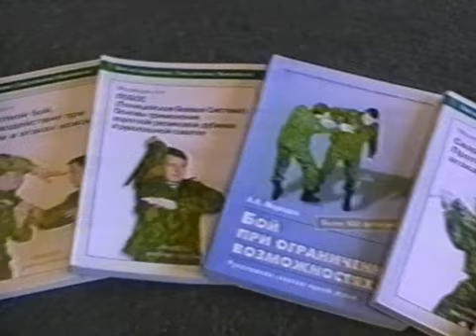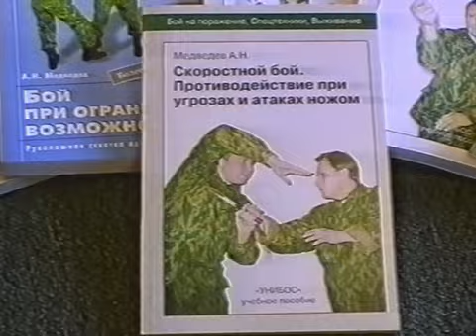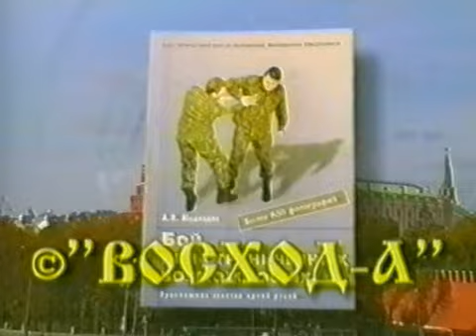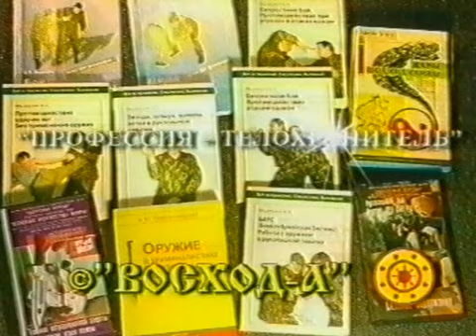Унибос / Противодействие атакам боевым ножом - часть 2